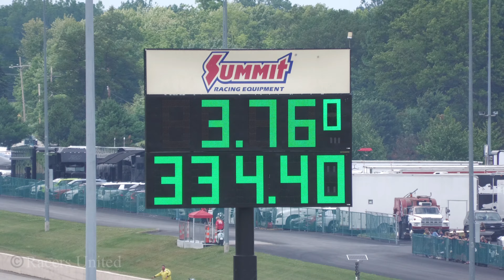2024 NHRA Summit Nationals | Top Fuel Qualifying Q3 | Norwalk, OH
The complete Top Fuel Dragster Qualifying Session Q3 of the 18th Annual 2024 Summit Racing Equipment NHRA Nationals at Summit Racing Equipment Motorsports Park in Norwalk, Ohio.

The NHRA returns to Summit Racing Equipment Motorsports Park June 27-30, serving as the tenth of 20 races during the 2024 NHRA Mission Foods Drag Racing Series season!

Summit Racing Equipment Motorsports Park boasts some of the best fan amenities on the NHRA Mission Foods Drag Racing Series tour. Pro and Sportsman racers alike will battle it out for their chance to claim a coveted NHRA Wally. The race features a large draw of Sportsman and exhibition classes while the Pros battle their way down one of the ﬁnest racing surfaces in the country.

Fans can also enjoy the 2Fast2Tasty Mission NHRA Challenge on Saturday, as pro racers duel for bonus money and points!

-Camcorder: Panasonic HC-X1500 + RØDE VideoMicro Compact On-Camera Microphone
-Event: Summit Racing Equipment NHRA Nationals
-When: June 29th, 2024
-Where: Summit Racing Equipment Motorsports Park, Norwalk, Ohio, United States